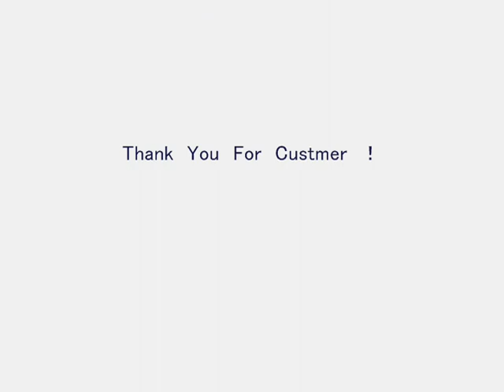ブラックシューズ ロングトレインランニング BSver アルマジロLIVE.wmv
ブラックシューズ　"ロングトレインランニング　BS　バージョン"アルマジロLIVEです。メンバーも昨年から１人増えて、バンドの厚みも増しました！
親父4人と若手１人の計5人で、懐かしい曲をブラックシューズ風にアレンジしながらLIVEしています！